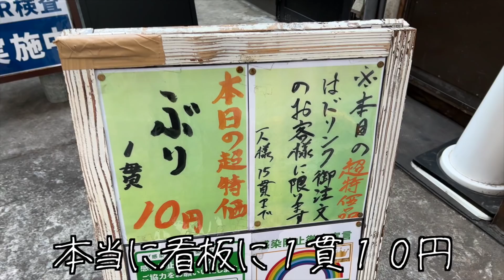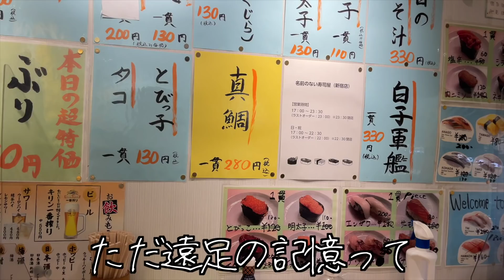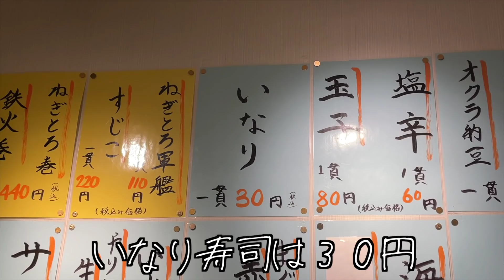【日本一安い】１貫１０円の寿司屋で限界晩酌をする酒飲み独身女【酒村ゆっけ、】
おっはモーニング、この世には駄菓子よりも安い寿司が存在していることを知ってますか？一貫１０円、名前のない寿司屋。フェアリーテイルなんじゃないかって思うくらいに、破格の寿司に私は出会ってしまいました。

🍺小説「海に溺れた人魚姫、海の仲間を食い散らかす」